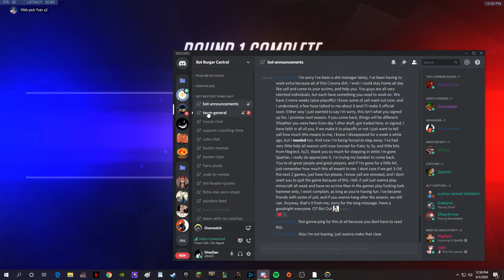OD R10 vs DePaul Blue Demons 4 05 Junkertown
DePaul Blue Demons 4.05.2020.